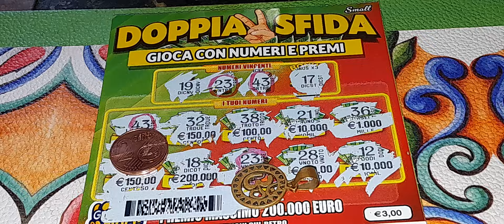🌟BUONA SERATA CN DOPPIA SFIDA SMALL🌟